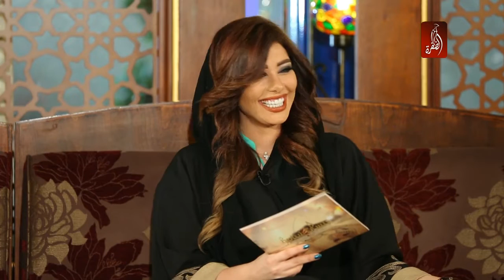برنامج جلسات شبابية الحلقة 05 | Jalsat Shababeya Ep 05